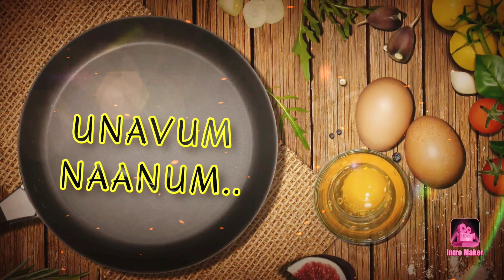ARISIM PARUPU SADHAM /ONE POT RECIPE/COVAI SPECIAL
HI friends.. A food which gives us more and more satisfaction even it was a simple one.. like that today im going to share my favourite and covai special ARISIM PARUPU SADHAM.. ITb tastes so good.. do try it and let me know your valuable feedback in comment section..

INGREDIENTS

RICE - 1 1/2 GLASS

TOOR DAL - 1/2 GLASS

CUMIN - 2 TABLESPOON

PEPPER - 1 TABLESPOON

SHALLOTS- HAND FULL

DRY CHILLY - 2

CURRY LEAVES

TURMARIC - 1 TEASPOON

CORIANDER LEAVES

THANK YOU.. STAY STRONG..

பருப்புசாதம்